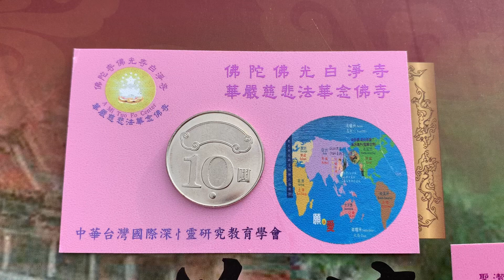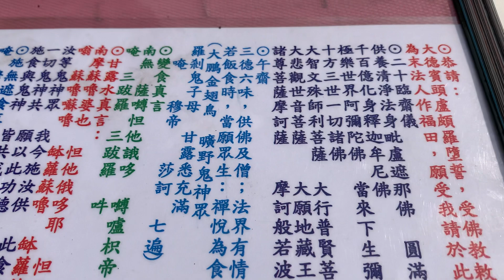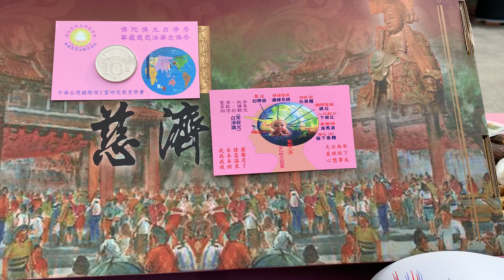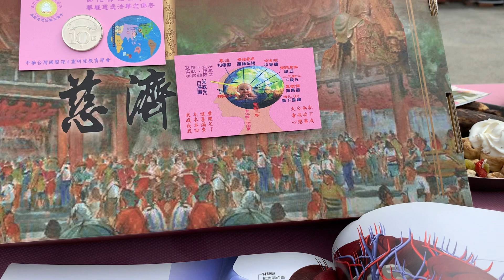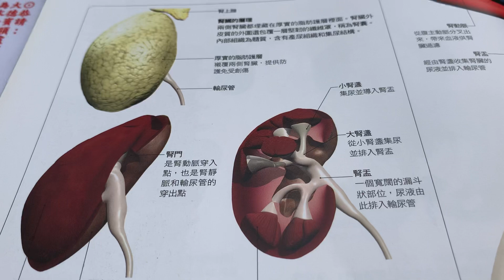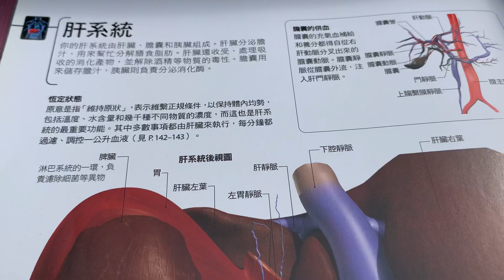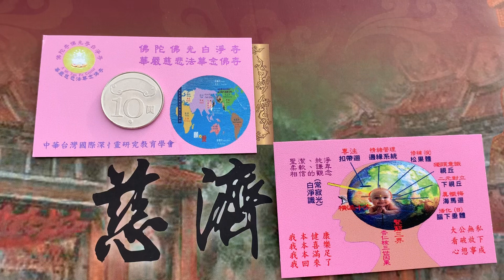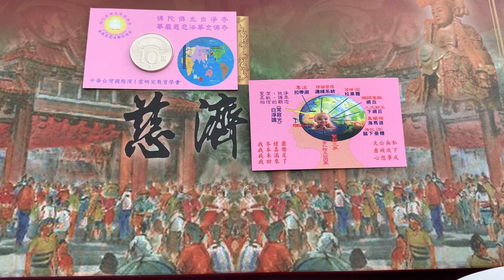食存五觀 古希臘 古中國 ⋯⋯清朝 直到近代 母儀天下 慈悲濟世 人人回到中庸之道！ 悉達多太子喚醒芸芸眾生！ 2021 02 28